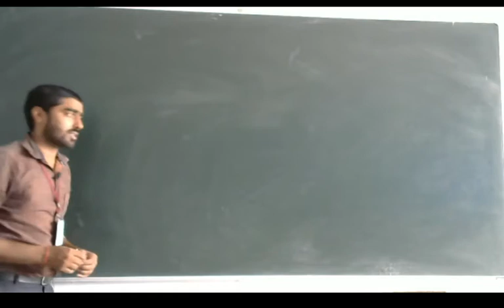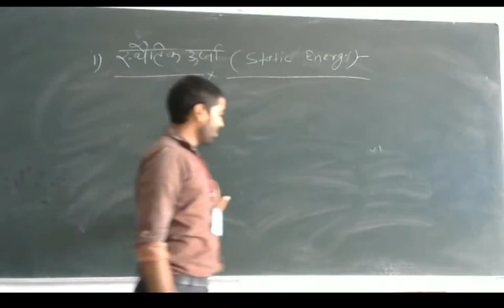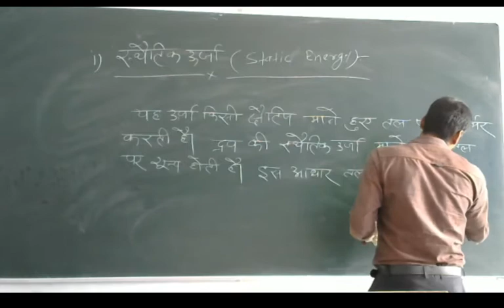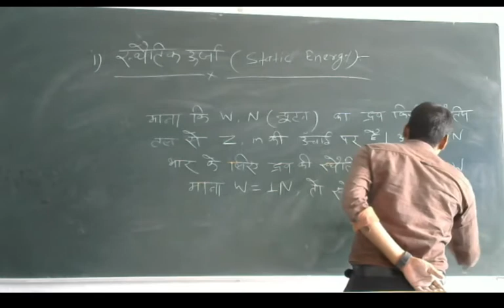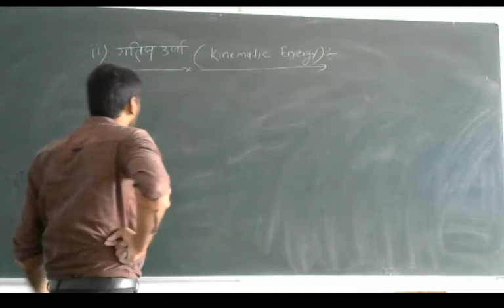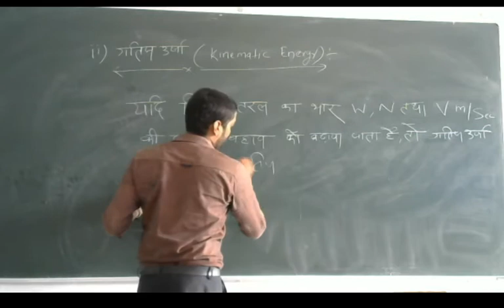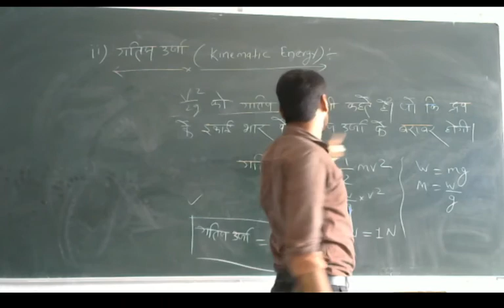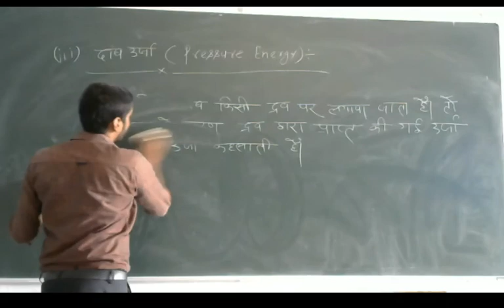lecture 22 Chapter 5 HHM